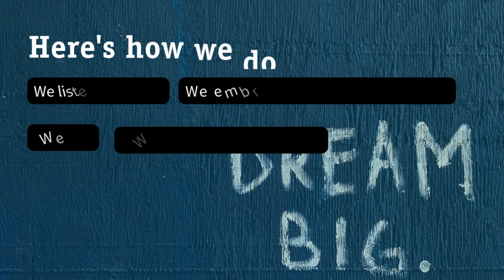SocialJusticeDay | Mayday Trust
We don't believe in fighting for social justice for a 'world day' - we believe in fighting for social justice every day.

Mayday Trust is a registered UK charity which aims to support those experiencing tough times and homelessness through a strengths-based, person-led response. You can learn more about this approach on our

Mayday Trust is a charity and company limited by guarantee, registered in England and Wales.
Charity Registration Number: 1035524 Company Registration Number: 2911222